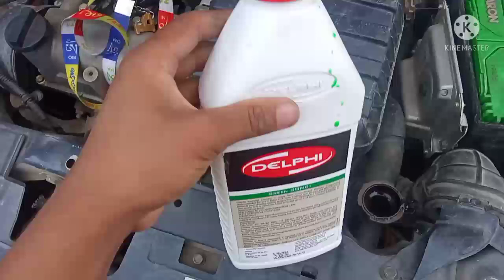10 din bad ki apni Alto 800 Start || fir kya problem aye 😜|| Alto 80p